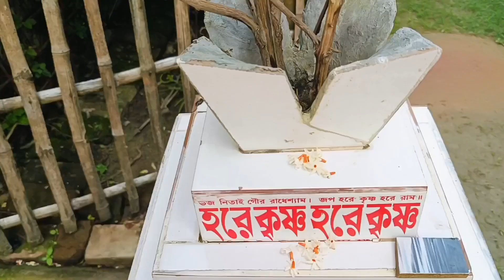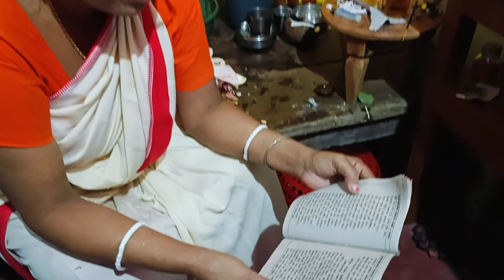কোজাগরী লক্ষ্মী পূজো🙏laxmi pujaআলতা পরেছি পায়ে ♥️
bengali vlog lokkhi pujo,
bengali laxmi puja vlog
bengali vlog kojogori lokkhi pujo at hime,
kojagori lokkhi puja at home,
kojagori lokkhi puja vlog 2022
lokkhi pujo at home,
laxmi puja at home in bengali